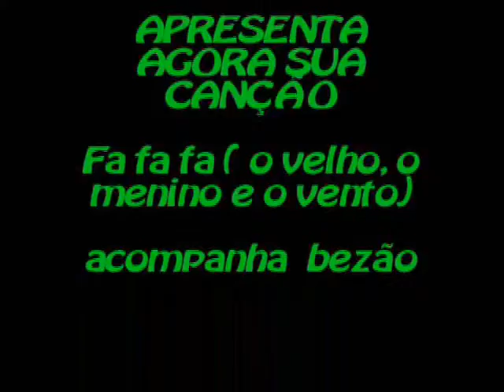Eclipse Oculto por Roney Giah e Pó Pó Pó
na primeira canção Roney Giah mostra o sucesso de Caetano Veloso e em seguida uma musica de sua autoria